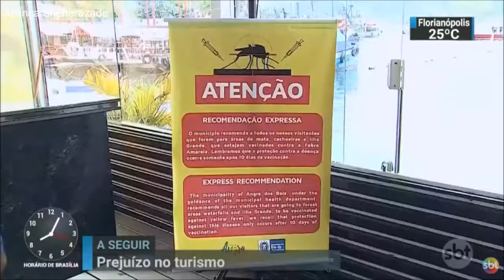SBT Brasil - Melhores Momentos - 07 de Fevereiro de 2018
Confira os melhores momentos do SBT Brasil desta quarta-feira, 07 de Fevereiro de 2018, com Carlos Nascimento e Rachel Sheherazade.